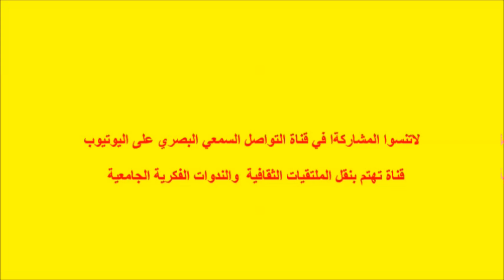التواريخ المحلية والتاريخ الأدبي. تأملات في نص دمناتي مجهول ذ/ محمد الوهابي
ينظم مختبر السرديات( كلية الآداب بنمسيك)بجامعة الحسن الثاني بالدار البيضاء) بتنسيق مع كلية اللغات والفنون والعلوم الإنسانية بسطات جامعة الحسن الأول ونادي القلم المغربي، وبشراكة مع  فيدرالية جمعيات كرول من أجل الجبل وجماعة أيت تمليل والأكاديمية الجهوية للتربية والتكوين لجهة تادلة أزيلال، المديرية الإقليمية أزيلال، والمجلس الجماعي لدمنات وجمعية  تزكي لتنمية المرأة القروية، الملتقى الثامن عشر للذاكرة والتراث الثقافي بفضاء تامونت  بإمنفري  دمنات

لاتنسوا المشاركةا معنا في قناة التواصل السمعي البصري على اليوتيوب قناة الملتقيات الثقافية والندوات الفكرية الجامعية ليصلكم كل جديد وتشجيعا للثقافة و الفن يمكن للمشاركين في القناة الإستفادة من تغطيتنا للأنشطة الثقافية والفنية المرخص بها او على الواتساب 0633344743ا الموقع الرسمي للقناة متواجذون معكم مدينة الدارالبيضاء شارع الحزام الكبير زنقة ميوزتس 135 مدينة طنجة 66 دياري الطريق الجانبية لتطوان مدينة المحمدية حي النسيم 4